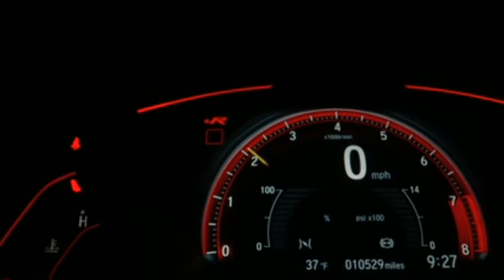One of the best songs to shake America Canada